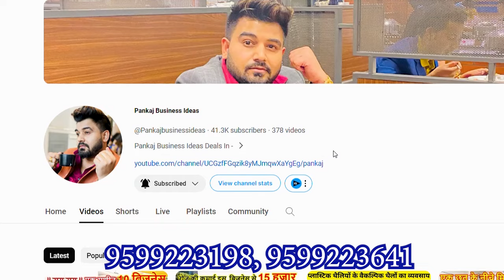सोचो मत शुरू करोकमाओ लाखो रूपये | New Business Ideas 2024, Business ideas 2024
high profit business ideas, how to new business ideas, how to start business 2024
business ideas 2024, New business ideas 2024, business ideas 2024, business ideas 2024 india, business ideas 2024 india, latest business, latest business 2024, latest business ideas 2024 in india